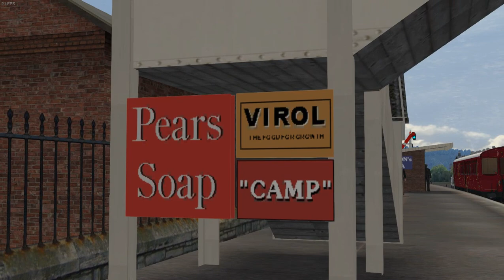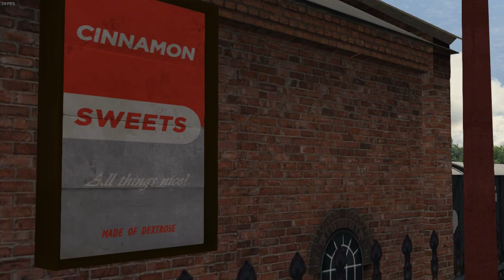Train Simulator 2020 - GWR Steam Railmotor - The Marlow Run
Today it's the turn of a more unusual Victory Works' product to feature on the channel.

This time we are taking the Great Western Steam Railmotor - specifically the preserved No. 93 - on a passenger run from High Wycombe to Marlow. On the way, we stop at Loudwater, Wooburn Green and Bourne End. This journey was on the Wycombe Railway and Joint Line Plus route, which is available from Steam Sounds Supreme.

As well as the railmotor, lots of other GWR engines, coaches and wagons can be seen as we roll along the line. One thing I don't like about the railmotor is just how much noise the blower makes. If it's off, the engine/motor/whatever is pratically silent (a bit like that little Peckett 0-4-2 tank in Whangarei when she's not moving).

Sadly the railway between High Wycombe and Bourne End was closed in 1970. However the two stations are still open. High Wycombe is on today's Chiltern Mainline, while Bourne End is still used by Great Western Railway services between Maidenhead and Marlow.